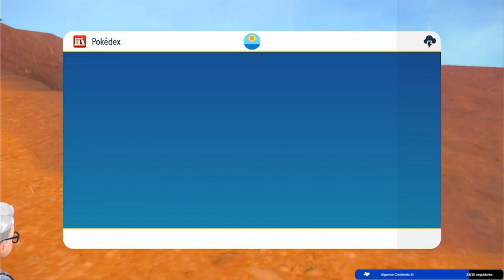(Edraiv) Pokemon Purpura 03 - Bueno ahora si a por el puchamon de roca